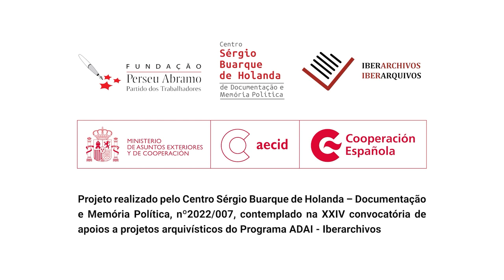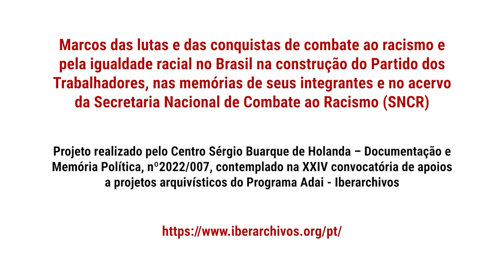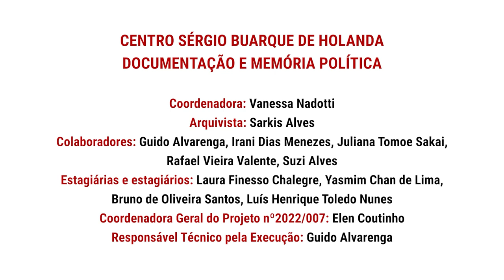Matilde Ribeiro (2) | História Oral: Histórias de lutas da ação setorial de combate ao racismo no PT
A FPA, por meio de um convênio firmado com a Iberoarquivos, está compondo um acervo de registros de história oral, com integrantes que contribuíram com sua experiência de atuação na Secretaria Nacional de Combate ao Racismo, na construção do PT e nas lutas antirracistas. Esta etapa reuniu 10 depoimentos e este é um deles. No vídeo, assista à segunda parte da entrevista de Matilde Ribeiro, gravada em 13 de março de 2024, no Estúdio de Comunicação da Fundação Perseu Abramo, em São Paulo.